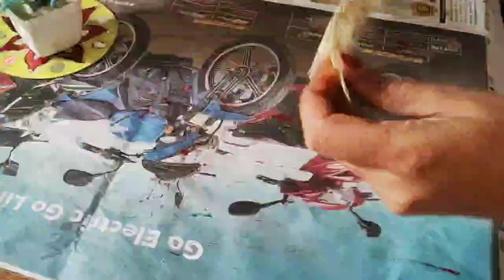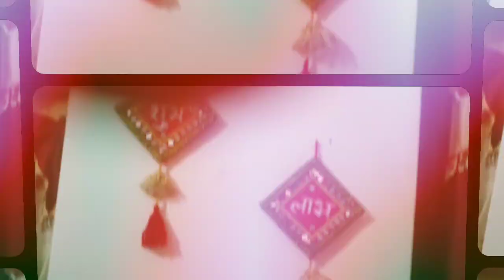कपड़े की बची कतरन और बची लेस से बनाएं सुंदर मार्केट जैसे शुभ लाभ